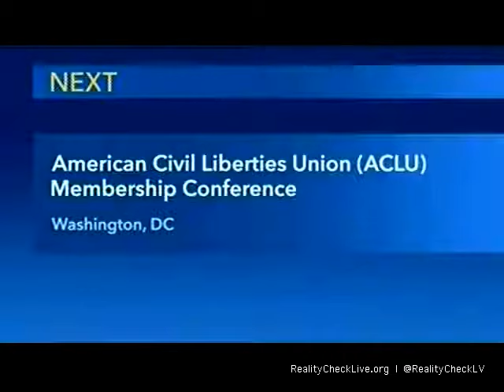(Must see) ACLU Conference on Trump & Current Media.mp4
ACLU panelists break down the entire media charade (fake news/real news) with America's finest journalists vs former NRA chief in this  Trump-era farce.